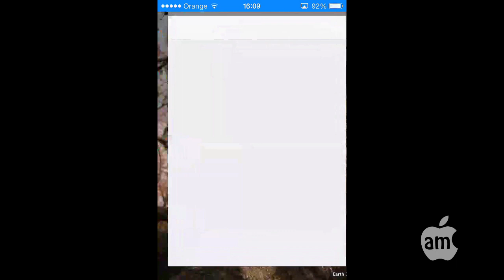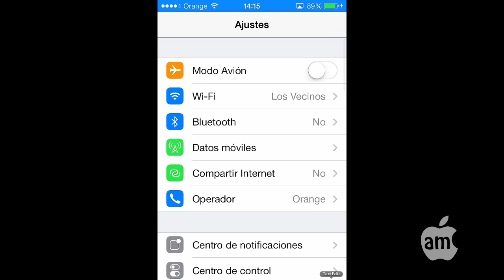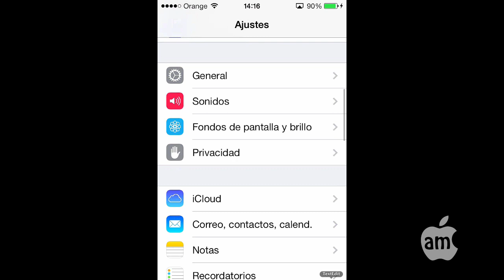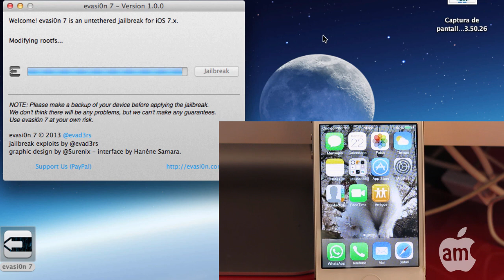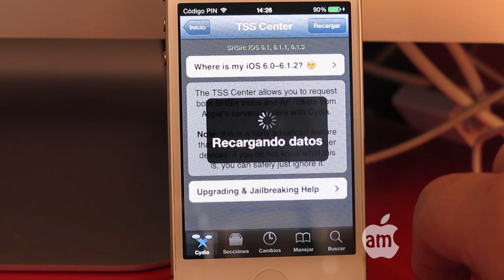Jailbreak untethered iOS 7 (desde iOS 7.0 a iOS 7.0.6) iPhone, iPad & iPod Touch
Tutorial para hacer Jailbreak untethered en cualquier iPhone, iPad & iPod Touch que tenga cualquiera de las siguientes versiones:
7.0
7.0.1
7.0.2
7.0.3
7.0.4
7.0.5
7.0.6